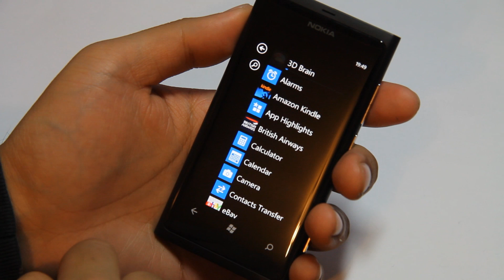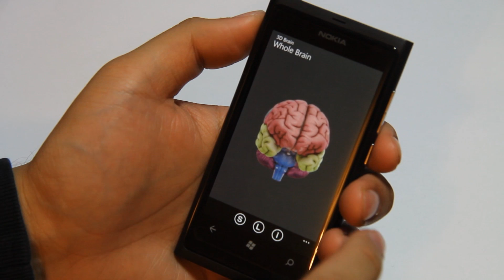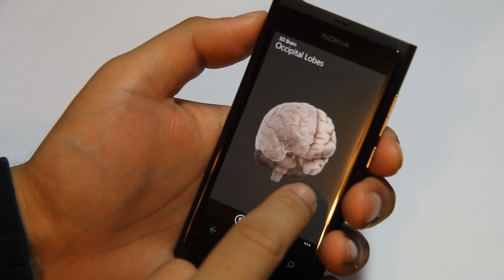Lumiappaday #2: 3D Brain demoed on the Nokia Lumia 800